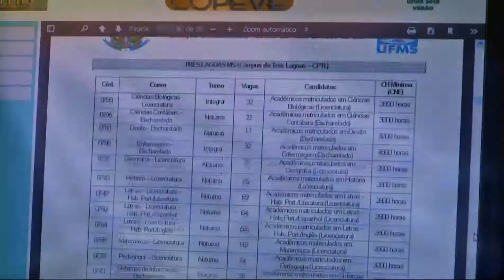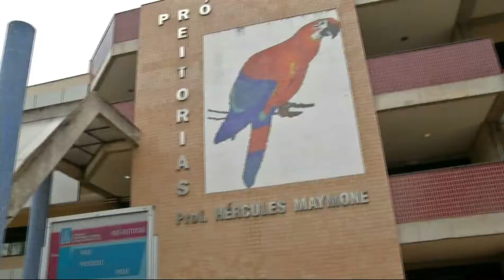UFMS oferece mais de 3 mil vagas para transferência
Nos próximos dias 8 e 9,  mais de 160 mil estudantes daqui do Estado devem fazer o Enem de olho em vagas em universidades públicas. Mas bem antes disto, a  UFMS está oferecendo mais de 3 mil vagas para transferência. Tem vaga até para direito e medicina, os cursos mais disputados. O prazo para inscrição acaba nesta sexta-feira.